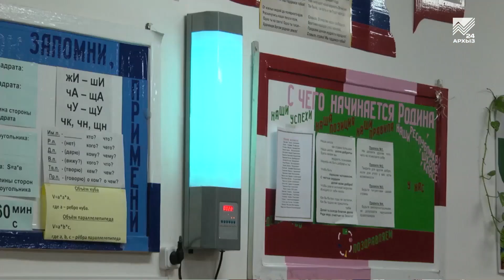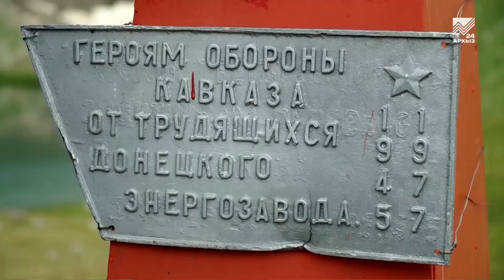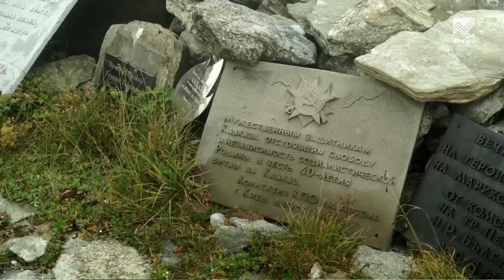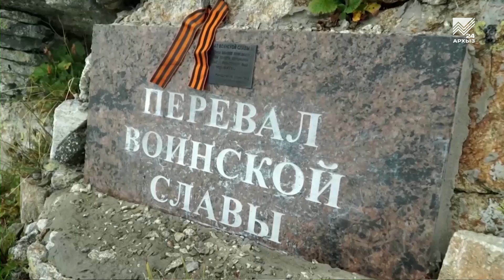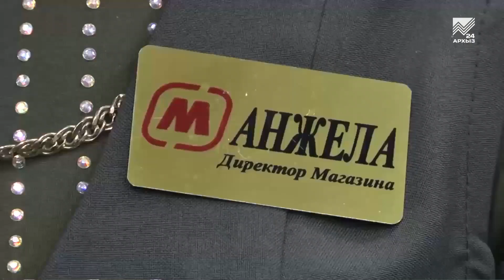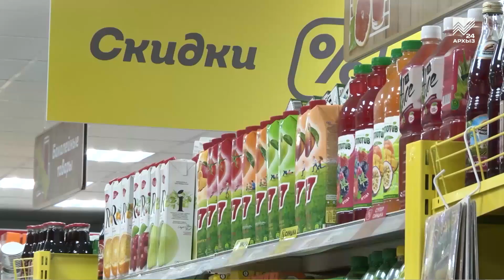События дня 04.02.2019